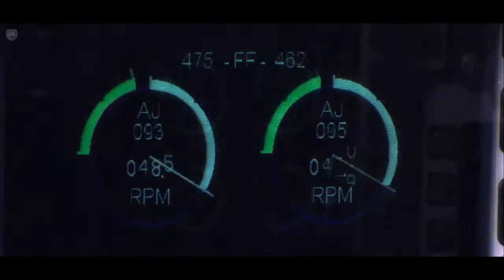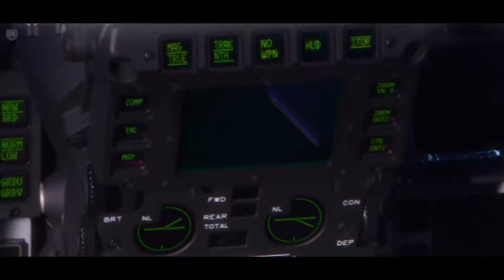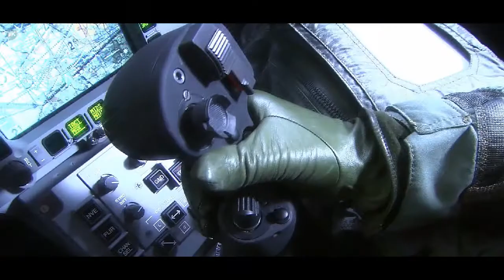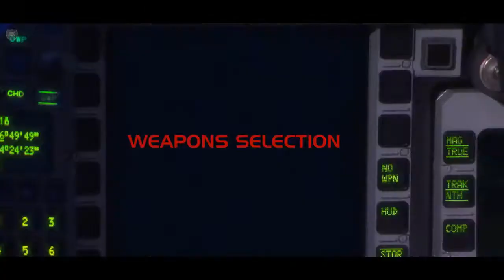Sky Fighters by JK HD